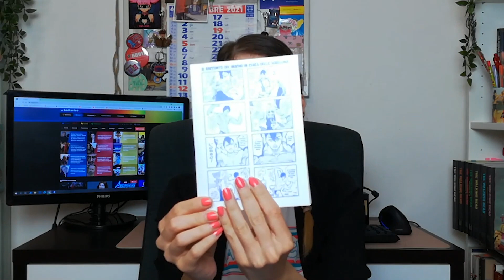Fumetti | I viaggi della strega – The Journey of Elaina 1, la recensione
Gemma Rubboli ha recensito per voi il primo numero di “I viaggi della strega – The Journey of Elaina”, manga di Itsuki Nanao tratto dalla light novel di Jougi Shiraishi e pubblicato in Italia da Planet Manga.

Questa è una preview: trovi il video completo al link sottostante, per vederlo dovrai abbonarti a BadTaste+: costa solo 9,99 euro all’anno o 6,99 euro per sei mesi! Abbonandoti a BadTaste+ potrai:

Leggere tutti i contenuti del sito, senza pubblicità tabellare
Commentare gli articoli
Ricevere Newsletter esclusive

Abbonarsi a BadTaste+ è ancora più facile se ci si abbona al nostro canale Twitch! Ogni giorno dirette su cinema, tv, fumetti e videogiochi